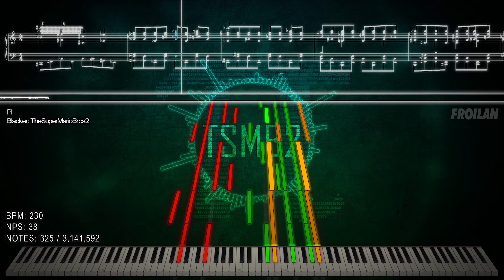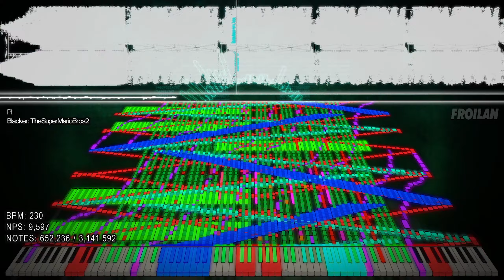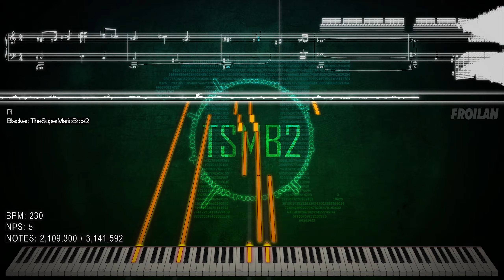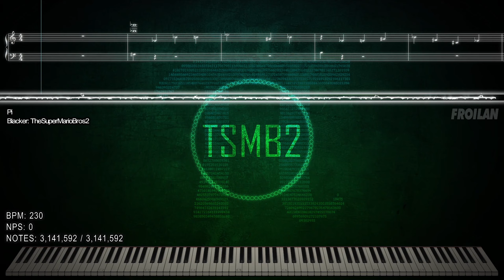『Black MIDI / Synthesia 3D』 Pi | TheSuperMarioBros2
"TheSuperMarioBros2 - Pi (π) - 3,141,592 Notes"

Pi, The Song With 3.14 Million Notes

A MIDI that celebrates Pi Day, 3/14/15,  which only happens once every 100 years.

SoundFont Used: ZDoc Acoustic Piano III
The raw video was rendered/created with Zenith @ 1080p 60fps using TheSuperMarioBros2's Created Black MIDIs / MIDIs for visualizing it (MIDI Playback).

Arduano: ???

Song: Pi (π)
By: TheSuperMarioBros2
TECHNICAL INFORMATION:

MIDI Filename: Pi.mid
MIDI Size: 24.0 MB
MIDI Note Count: 3,141,592
MIDI Program: Zenith-MIDI, Singer Song Writer
Audio Renderer: Keppy's MIDI Converter
~ :D